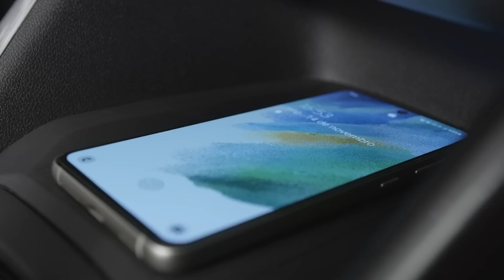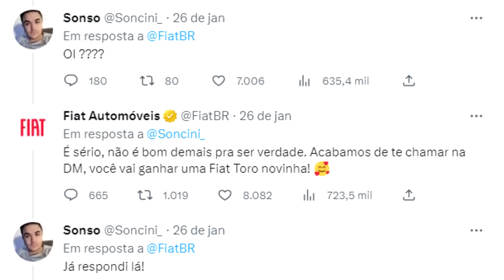A CHEVROLET ACABOU DE LANÇAR A MONTANA, E OLHA O QUE A FIAT FEZ...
Vídeo sobre a sacada da Fiat no BBB (big brother Brasil 2023). A Fiat deu uma Toro para um comprador e atacou a Chevrolet Montana!